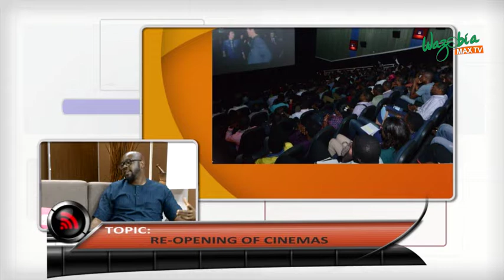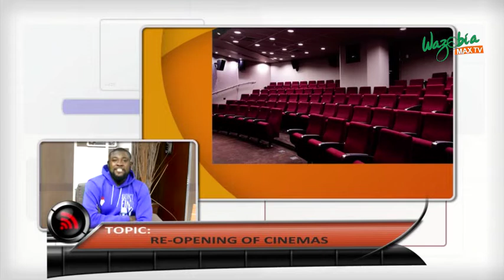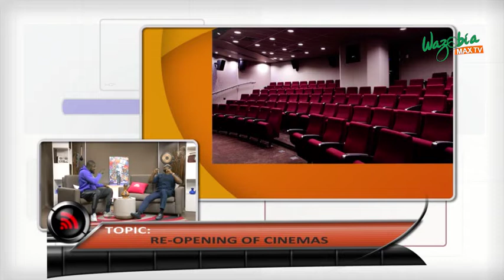COVID-19: OVER 8 BILLION NAIRA LOST WITHIN 6 MONTHS OF CINEMA'S BEEN SHUTDOWN DUE TO THE PANDEMIC.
Mr. Opeyemi Ajayi, ED cinemas and entertainment, Genesis group reveals as he talks about the re-opening of cinemas, and the effect of the lockdown on their business and nollywood industry as a whole.